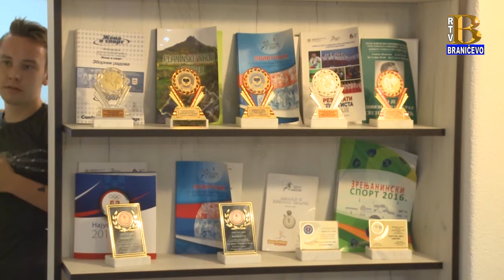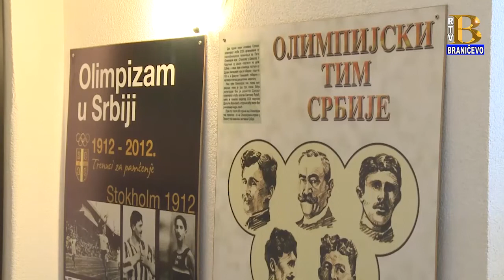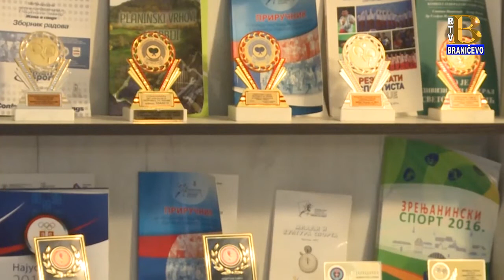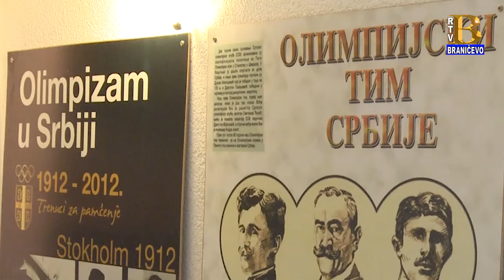Sportski blok vesti 12.6.2019. (RTV Braničevo)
Nove sportske vesti u sportskom bloku.